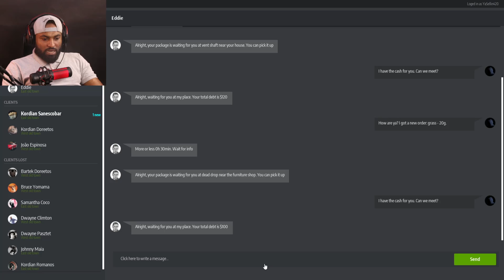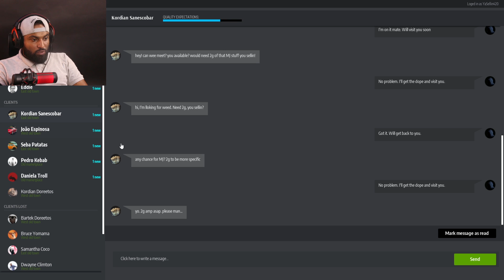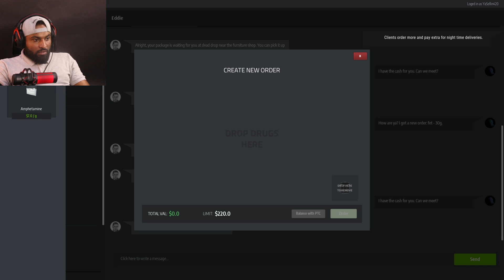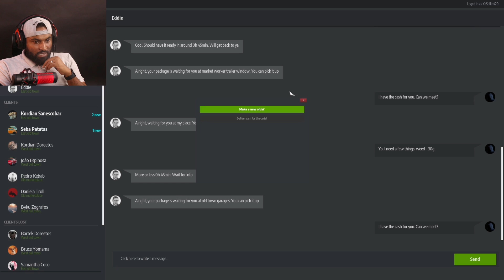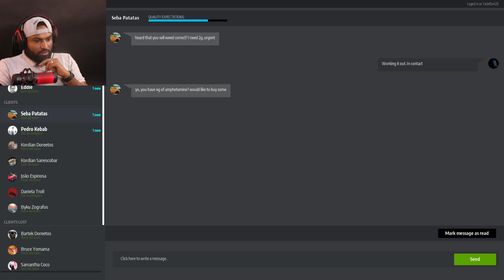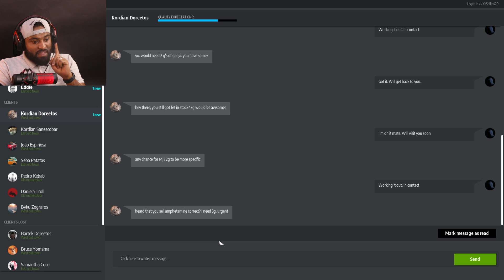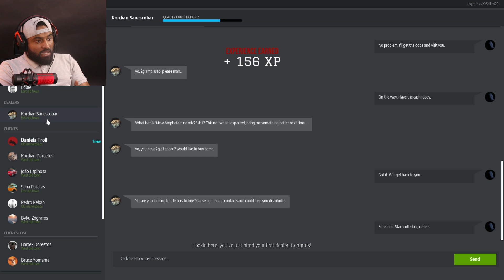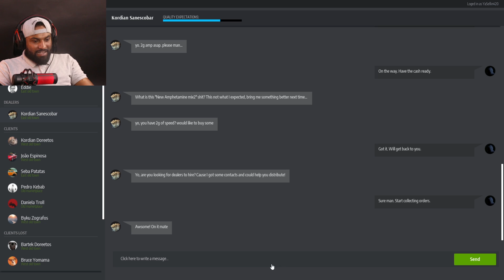محاكي بياع المخدرات #3: بداية المشوار لتكوين الثروة 😎 | Drug Dealer Simulator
اسمي حسين او DFOOR

احب العاب السيارات والمحاكاة

اتمنا قناتي تنال اعجابكم لا تحرموني من الايك والاشتراك في القناة

اذا تحبني وتحب محتواي انشر مقاطعي قد ما تقدر في كل مكان

شكرا للي قاعدين يدعموني وواقفين معاية الله يسعدكم دنيا واخره ويرزقكم كل ما تتمنون 😍❤️